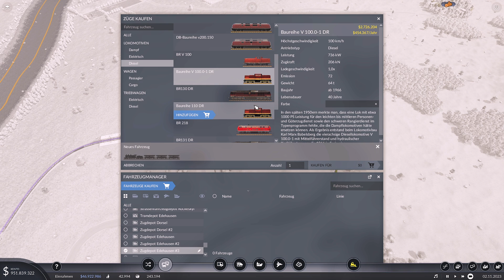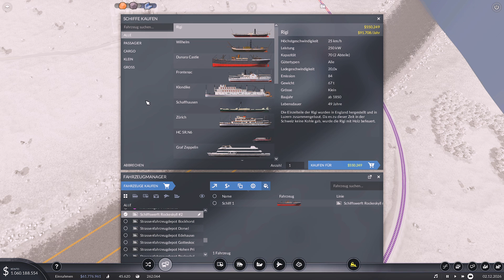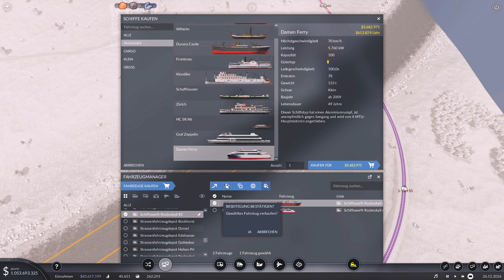Transport Fever 2 Deutsch | diese Linie bringt soooo viel Geld ein !!!!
Transport Fever 2 Deutsch